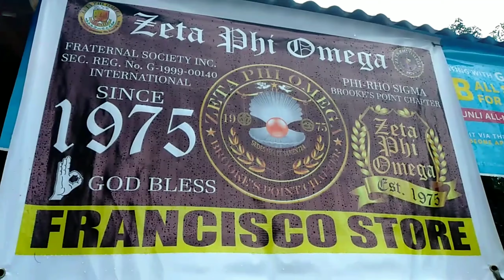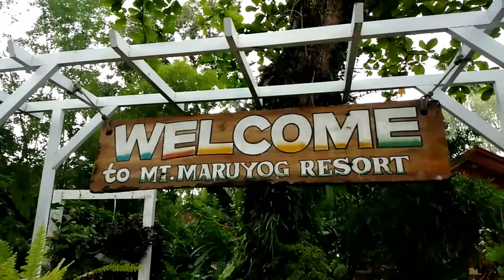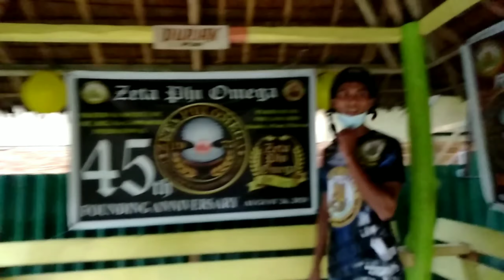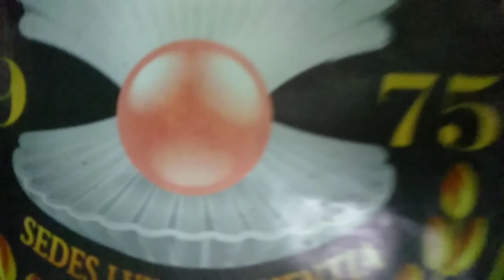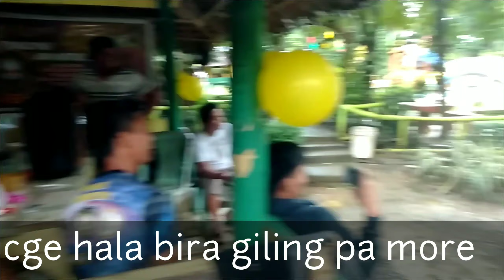MACMAC1975 TV_ZPO BROOKES POINT XMAS PARTY _PART 2